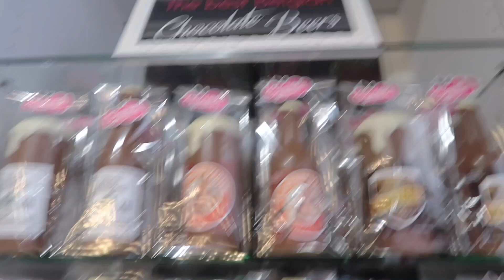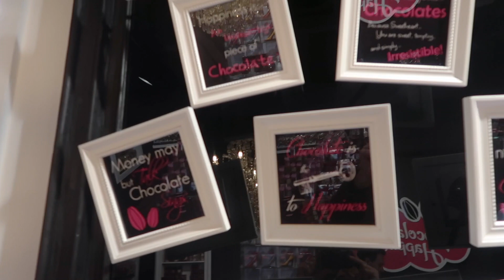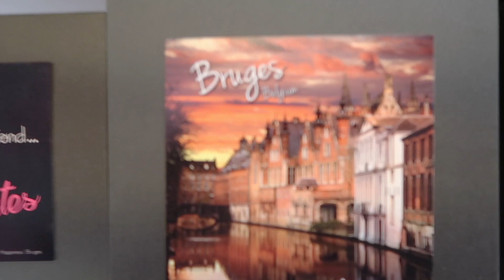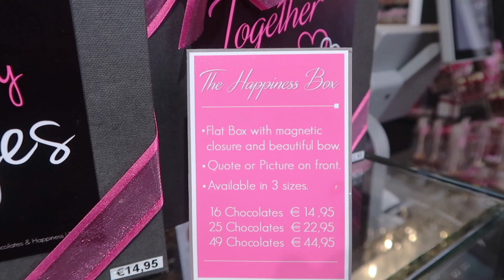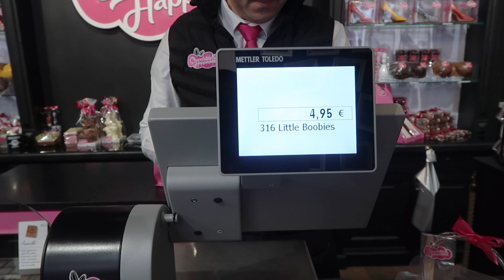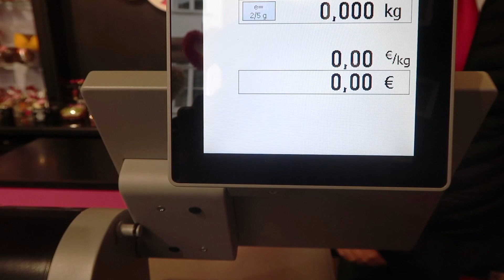Arkadaşlarıma SAPIKÇA HEDİYELER aldım (Ailemle Seçtik)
Herkese merhaba! Bu videoda sizinle ailemle gittiğim Belçika - Brugge seyahatimizin son gününde Chocolates & Happiness mağazasından arkadalaşlarım için seçtiğim Belçika çikolatalarını paylaştım! Mağaza genel olarak çok eğlenceliydi, bir sürü farklı seçenekte çikolata vardı ve hepsini sizinle paylaştım. Ailemle arkadaşlarım için hediye seçtik! Bence kesinlikle çılgın hediyeler BÜYÜKTÜR sıkıcı hediyeler. Şu ana kadar aldığınız en iyi hediye neydi? SİZİ SEVİYORUM VE BUNU BİLİYORSUNUZ!

SİZE AŞIĞIM VE BUNU BİLİYORSUNUZ!

Arkadaşlarıma SAPIKÇA HEDİYELER aldım (Ailemle Seçtik) gibi diğer en güncel videolarıma da bir göz atmaya ne dersiniz? 💕

burayı görüyorsanız... “ *telefonunuzun şarjı*  dakika önce çikolata yedim  ” yazın! Sırrımız!